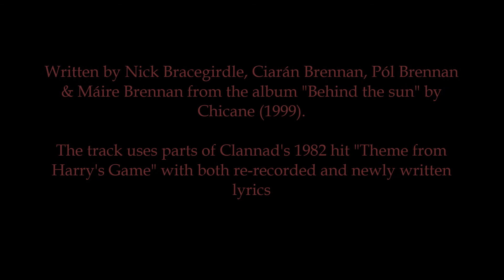CHICANE feat. Máire Brennan - Saltwater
Written by Nick Bracegirdle, Ciarán Brennan, Pól Brennan & Máire Brennan from the album "Behind the sun" by Chicane (1999).

The track uses parts of Clannad's 1982 hit "Theme from Harry's Game" with both re-recorded and newly written lyrics.

MY PERSONAL STORY TO THIS SONG RELATED TO THE MEMORY MC PROJECT: I first heard it in August 1999, aged 21. The song went all along with my thoughts and living experience during that period of time in my life.